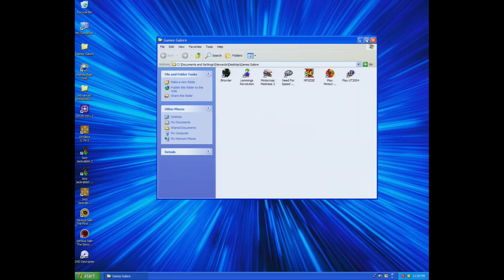Rubberband Cheaters - Motocross Madness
I race against opponents in Baja, National Race and Supercross. The AI are clearing cheating and isn't a result of skill issue. Getting up the cliff was painful.

0:31 Supercross Event
3:18 Baja Event
6:20 Stunt Quarry Event
8:43 Making It Up The Cliff
9:10 Making A Custom Track
10:50 Playing Custom Track